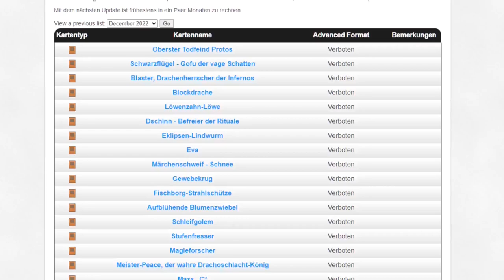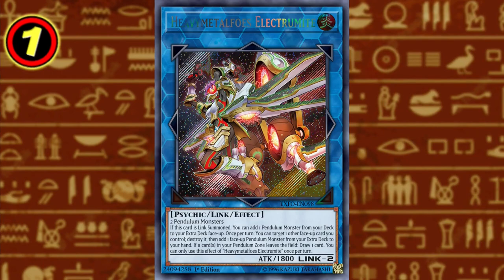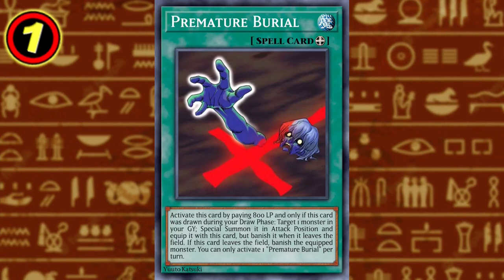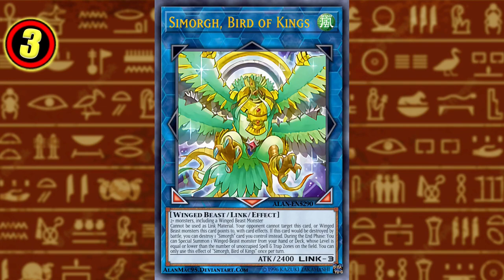Die "PERFEKTE" Banlist